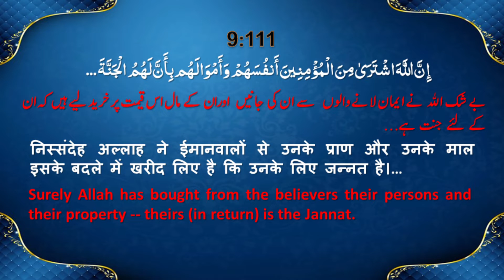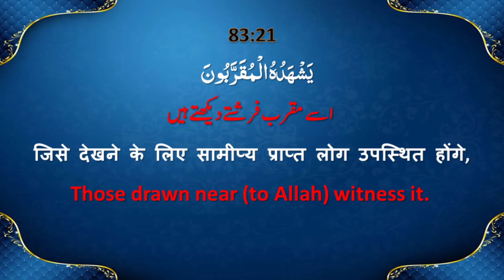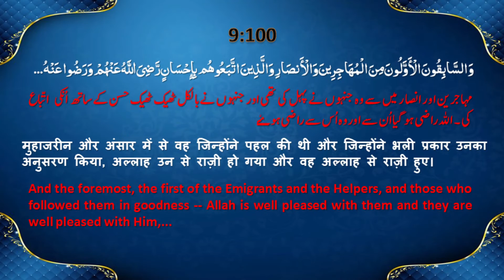Direct Bait with Rasool Allah (pbuh) | Allama Syed Abdullah Tariq | Jumma Khutba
रसूल अल्लाह (स०) से डायरैक्ट  बैत
رسول اللہ ﷺ سے براہِ راست بیعت